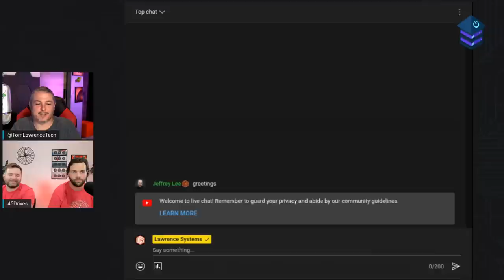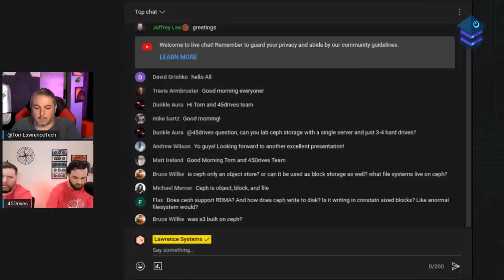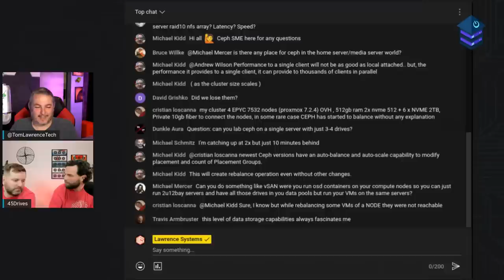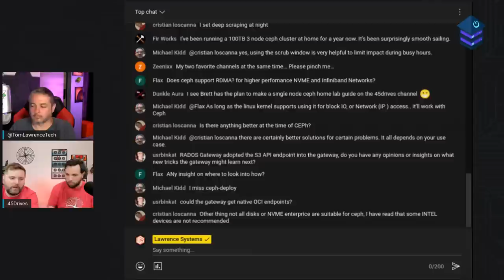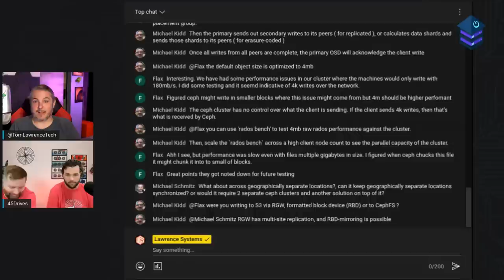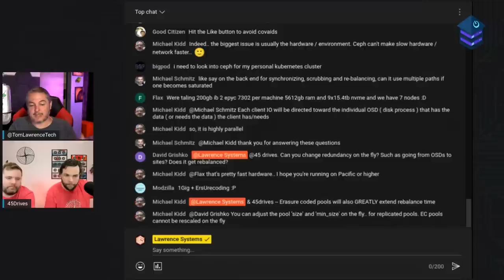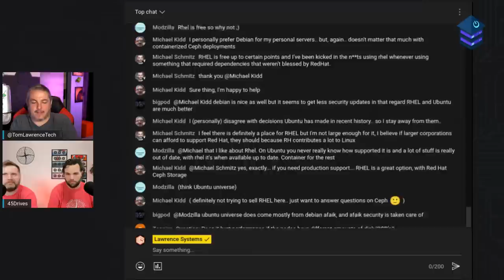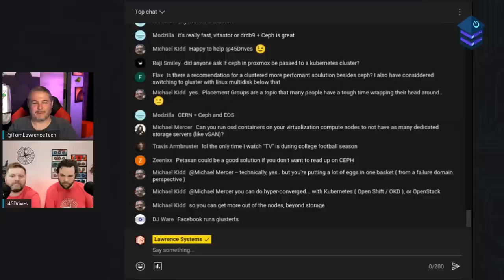The Homelab Show Episode 65: Ceph Storage with Special Guest 45 Drives